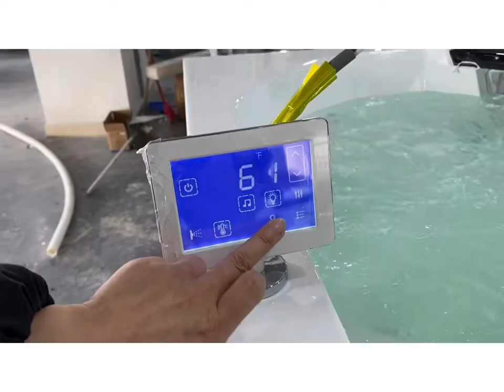How to use your Ariel whirlpool tub display